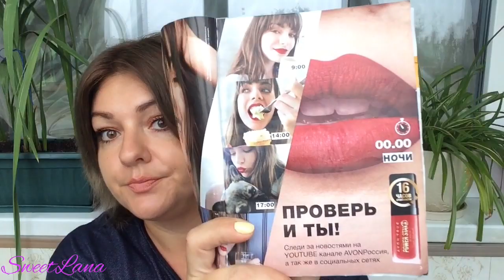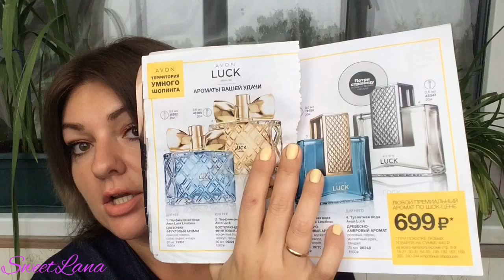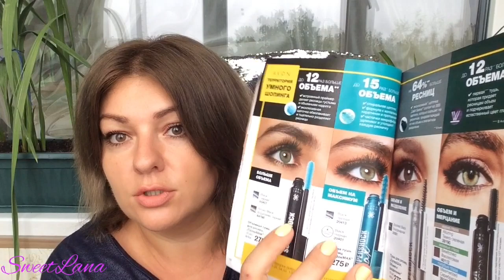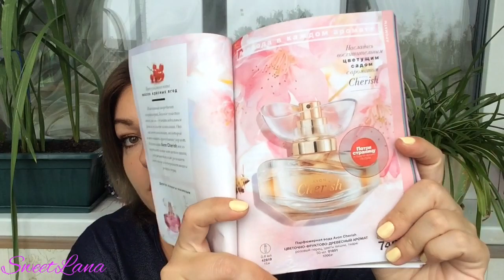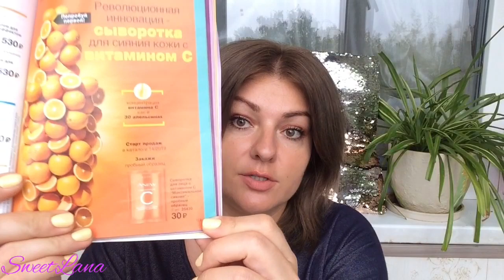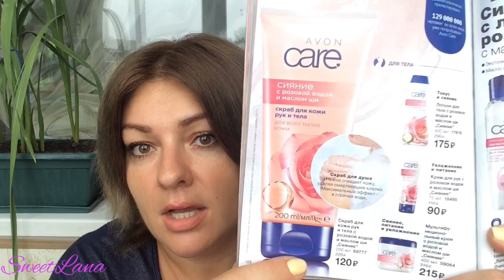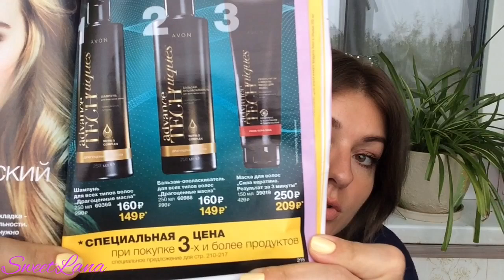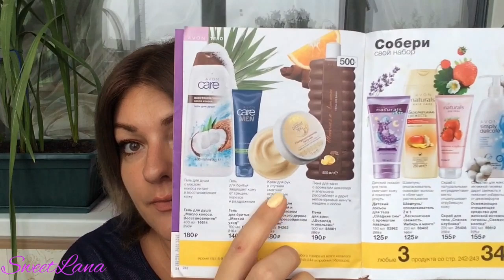AVON 12 каталог, гид по каталогу, план покупок, отзывы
ВСЕМ ПРИВЕТ!!!
Давайте вместе полистаем 12 каталог Эйвон))